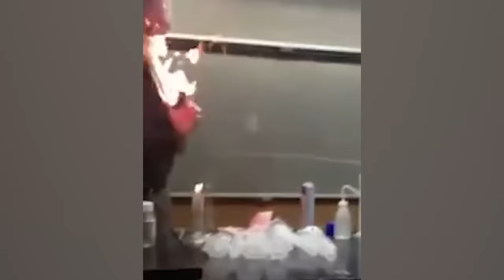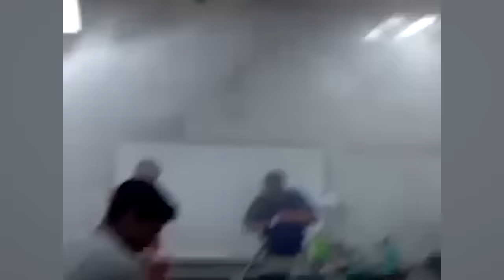Ozzy Man Reviews: Science Experiment Fails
Here's me commentary on science experiments gone wrong. Be safe out there ladies and gents! For tix to me live show in Perth

This video is written by Dominic Pearce & Ozzy Man